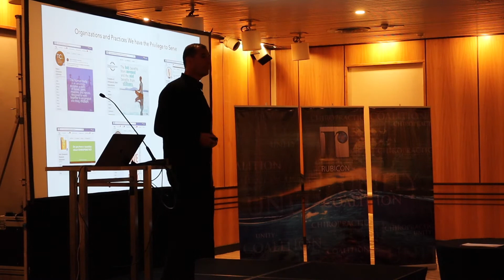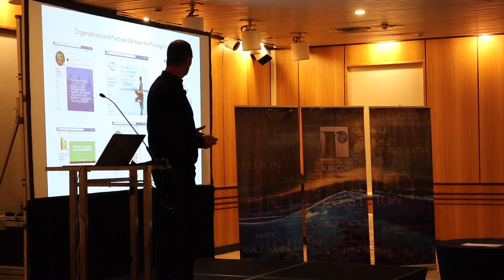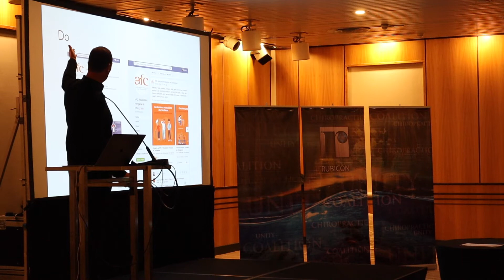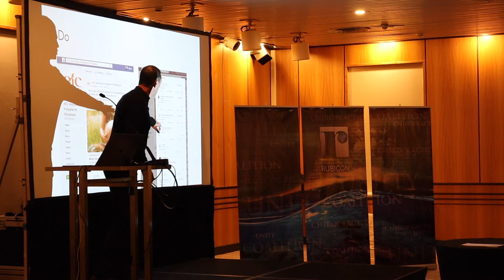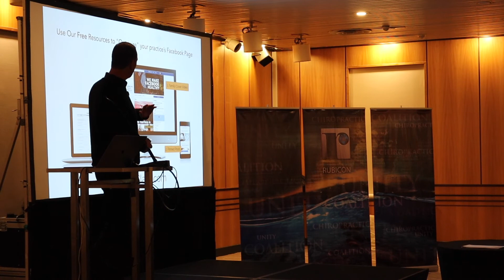Dr. Jason Deitch Addresses the 2019 Rubicon Chiropractic Conference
At the 2019 Rubicon Chiropractic Conference, Jason Deitch, D.C., reviews today’s most valuable and relevant social networks that are worth investing time and energy in for use in informing and inspiring their communities. This is the definitive social media training to help chiropractors understand the do’s and don’ts of today’s most successful social media oriented chiropractic practices.